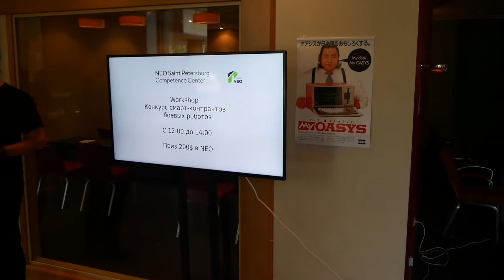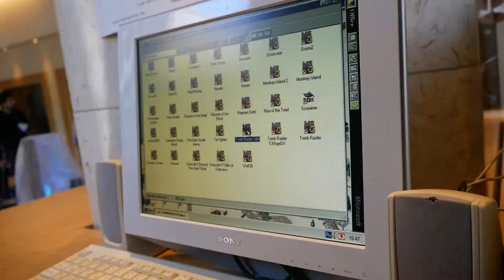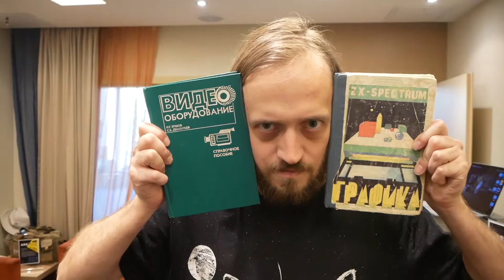St. Petersburg in August 2019 [3/4] ARB TV, ChaosConstructions19 and more ["Vokabre does not paint"]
Beautiful things are created with the help of brilliant supporters
All the footage is own